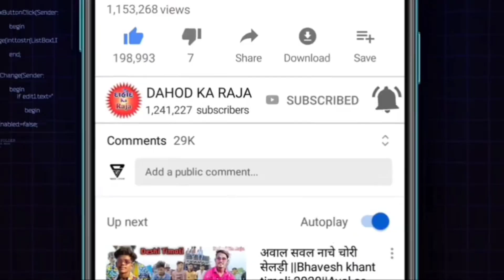Mahesh Sangod ||Abhisek Mavi||Cooning Soon Timli Vk Bhuriya||Pubg Timli Vk Bhuriya 2021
Pubg Timli Vk Bhuriya Rahul Bhuriya

न्यू सॉन्ग वीके भुरिया pubg Timli 2021

Hit Pubg Timli 2021

हिट टीमली 2021 वीके भुरिया न्यू टीमली

वीके भुरिया के सांग 2021